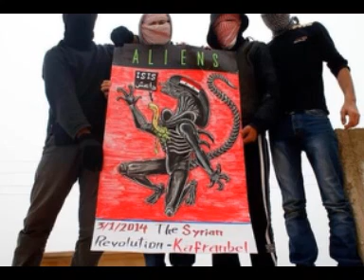The Future Of The Middle East According To Bible Prophecy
What does the future of the Middle East Hold?  Are we looking at a soon rapture of the church?  Is the fight against ISIS and the Syrian Civil War a stepping stone to a peace with many?

I have now created a paperback version of my free tribulation period survival guide ebook. To purchase a copy to personally hand to your lost loved one's and friends go to :